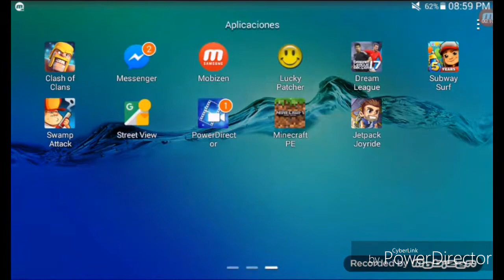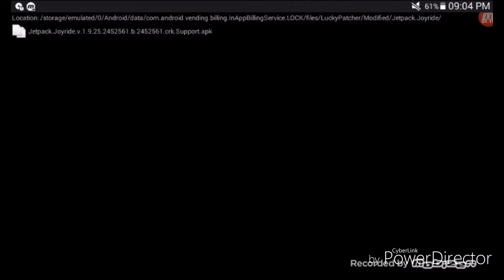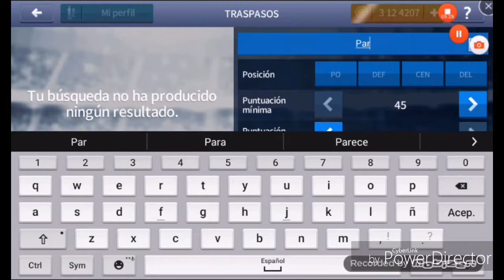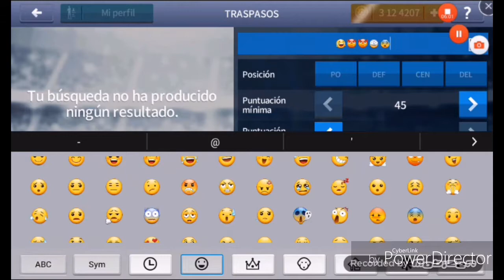Como hackear juegos ANDROID Y IOS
La aplicación probablemente no sale en PlayStore o AppStore así que busquen un Link es que yo no lo tengo ADIOS